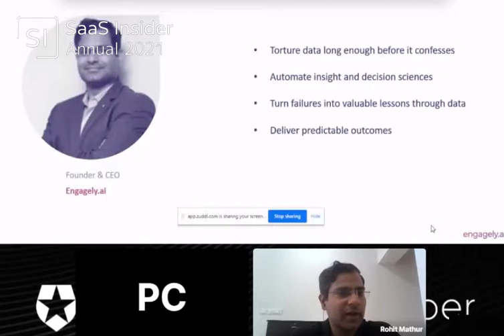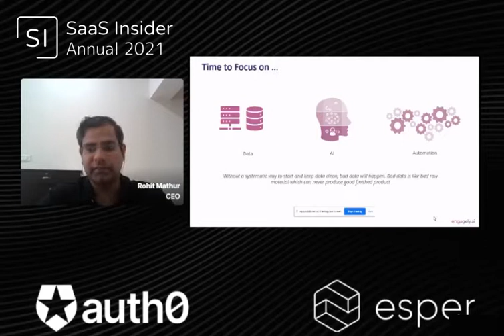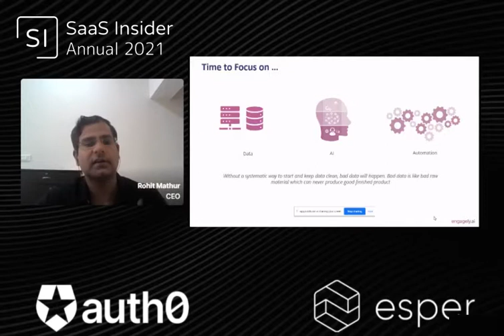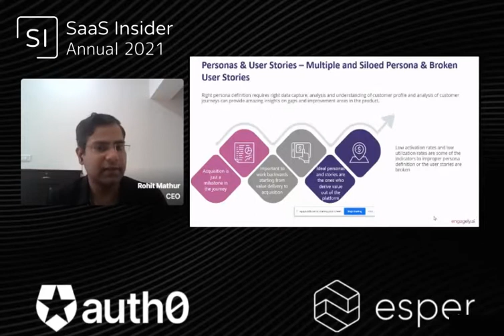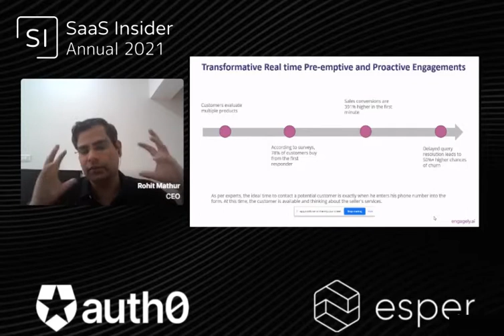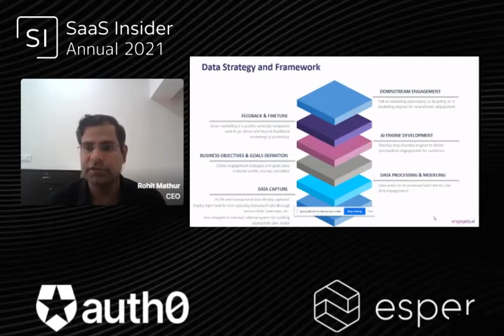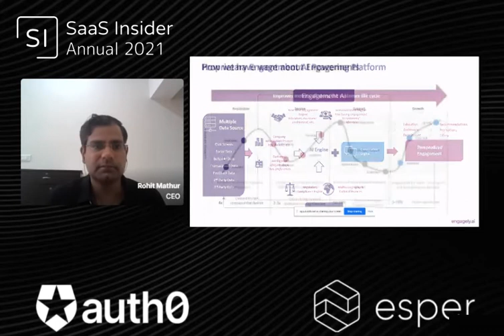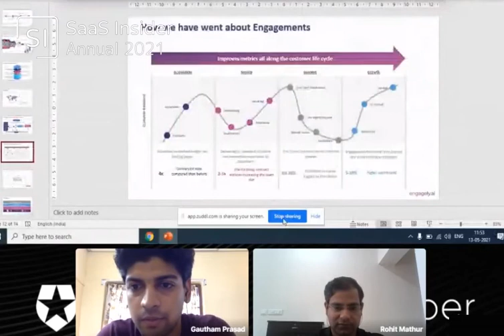Role of Data/ AI in Product-Market Fit and Scale up - Rohit Mathur, Founder & CEO, Engagely.ai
Rohit Mathur, CEO and Founder of Engagely.ai, discusses about what the company does, what to focus on, & How to turn a SaaS business into a rapidly scalable business.

Chapters:
0:00 - Intro
1:22 - Product - Market Fit to Scale Up
2:23 - What to focus on?
5:32 - How to transform a saas business into a rapidly scalable business
6:43 - Personas & user stories
8:40 - Transformative real time pre-emptive & proactive engagement
11:28 - Machine scale problem
12:03 - Data strategy & Framework
13:28 - About Engagely.ai
17:46 - Q/A session
22:46 - Outro